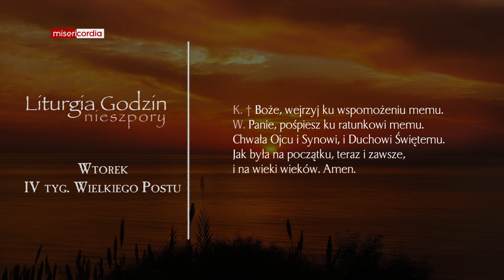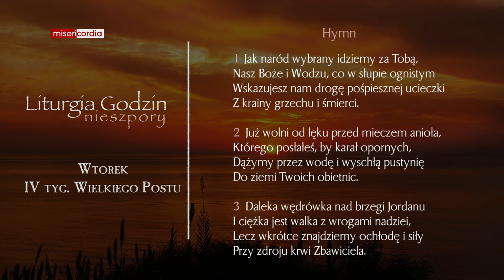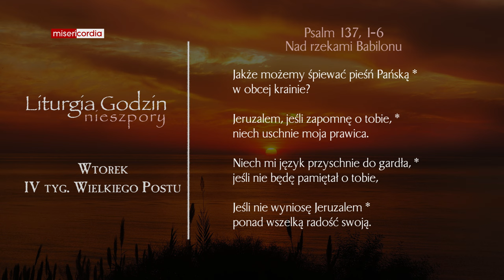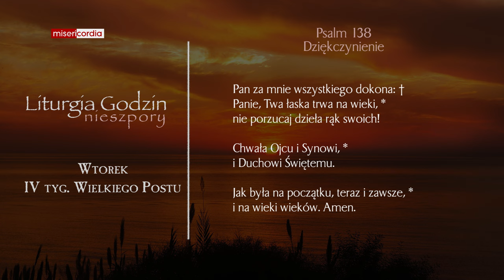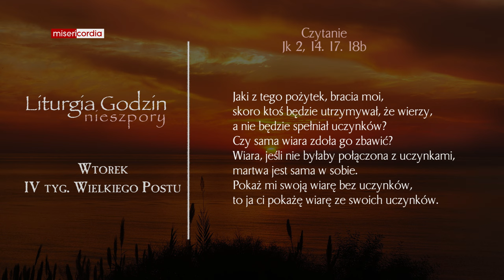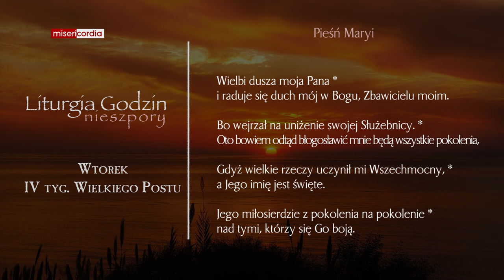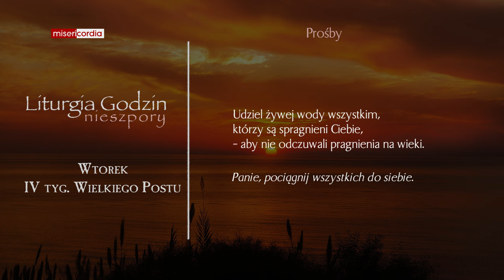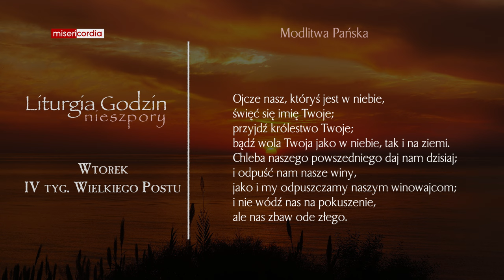Liturgia Godzin | Nieszpory | Wtorek, IV tyg. Wielkiego Postu